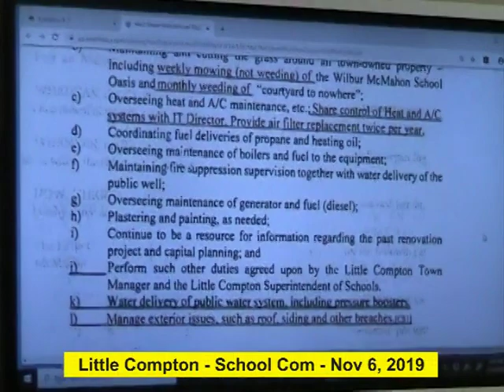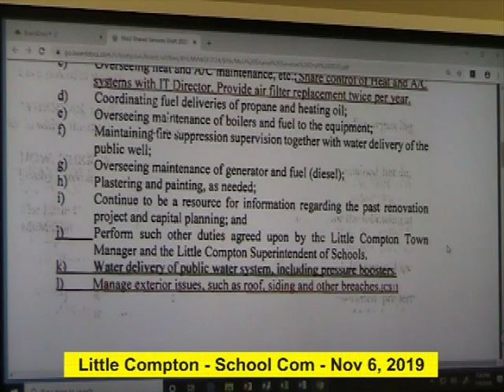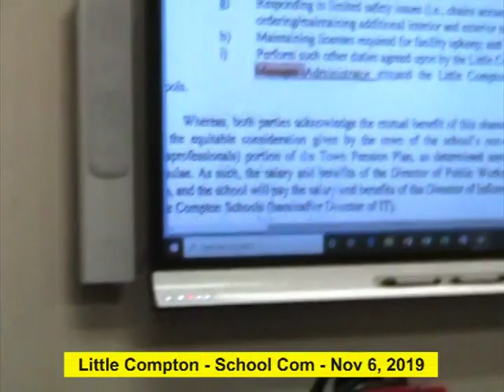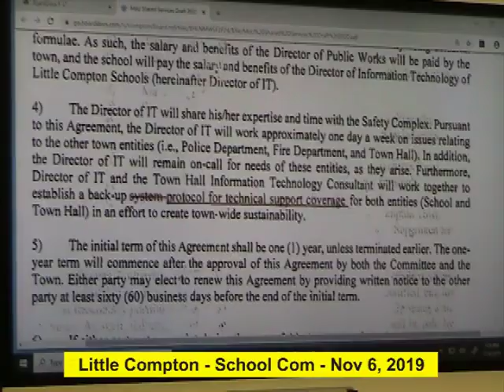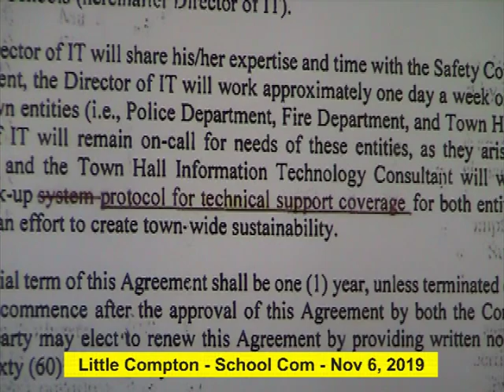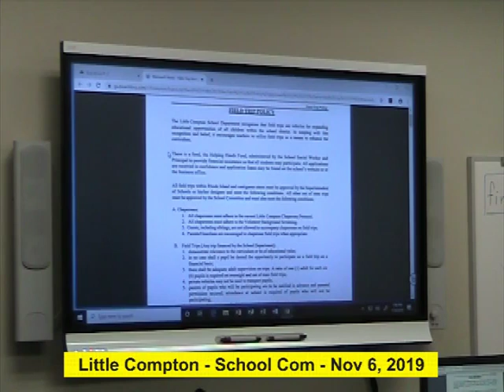November 6, 2019 - School Committee Meeting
Little Compton School Department Regular School Committee Meeting 11/6/19